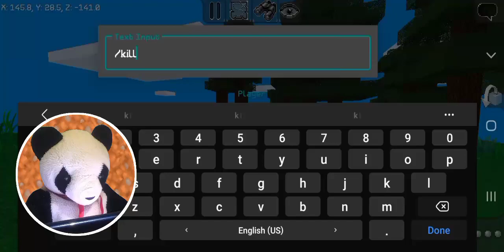👻 HOW TO BECOME A GHOST! | @XREALM 🐼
•► (📜 SUMMARY):
i just made this vid to show you!

•► (🤝 MEMBERSHIPS):
memberships and get access to members-only

*black and white filter* *sad music*

•► (👑 MY SERVER):
introducing Hyvoxel, XREALM's Server! discover
our immersive server featuring three great
realms: Playland, Skyline, and Empires. in
Playland, experience a world of endless fun with
engaging games and quality roleplay
maps. for those seeking thrill and survival,
Empires offers intense battles and challenging
survival gameplay. Skyline offers housing plots
for creativity. Join us now and explore the
endless possibilities that await in Hyvoxel's
diverse realms! invite code: MCSRVRXR

•► 💚 MultiCraft — Build and Mine!:
Build and Destroy Blocks. Get Resources and Create Various Tools, Blocks and Weapons with which you can Survive and create unique Buildings. Choose your side in this world ― a Builder (Creative mode) or a Ruthless Hunter, who will do everything to stay alive (Survival mode)! Be careful, in this world not only peaceful Animals, but an awful Monsters too! Win a battle with them and you will get priceless resources! Swim across the seas for new lands and resources ― lands are unlimited. Exploration them! If you decided to Survive ― keep eye on hunger and fill out it in time! Search for food, grow plants and kill mobs for meat Built your shelter from the monsters and you will survive this night! They are coming for you… Zombies, Skeletons, Huge Spiders and other hostile mobs. At any time you can fly to the skies with the «flight» mode or become fast as flash with the «acceleration» mode. Make the game easier if you want. In this game, your actions are limited only by your imagination! The game does not require any skills ― you can at all understand in the first minutes of the game. With our game you can spend good time everywhere and every time! And it's completely FREE! Do you want to play with your friends? Join one of the user servers («Multiplayer» or «Create server» tabs). The game has a constantly updated list of various servers. You will definitely find one that you like.
In the game you will find: Cows, pigs, colorful sheep and other peaceful mobs; Huge and Small Spiders; Insidious Skeletons; Strong Zombies and other hostile mobs; Red and Blue ore, mechanisms; Realistic gameplay; Chickens, that lay eggs; Stable FPS and long-distance map and world drawing without lags; High game optimization and world generation for all modern devices; A lot of different biomes and the unique topography; A large number of different foods and plants; Convenient and fully adapted touch controls; Accelerated flight; Singleplayer with Survival and Creative modes; Multi-Player mode on multiple servers.